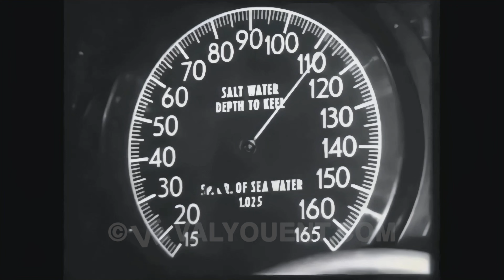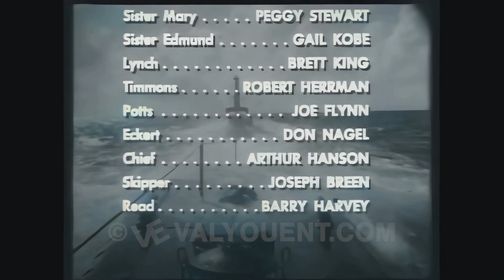The Silent Service: S2E26 The Nautilus And The Nuns, 4K Color Colorized UHD better than HD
Fourteen nuns escape from the Solomon Islands in the U.S.S. Nautilus.